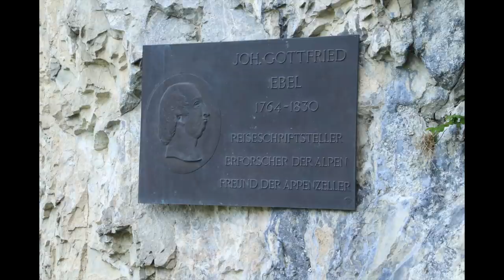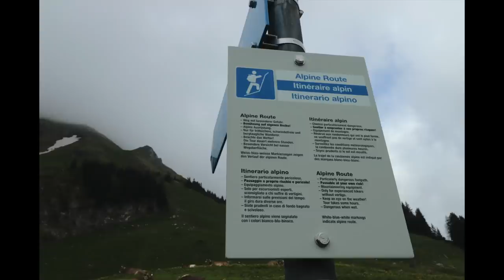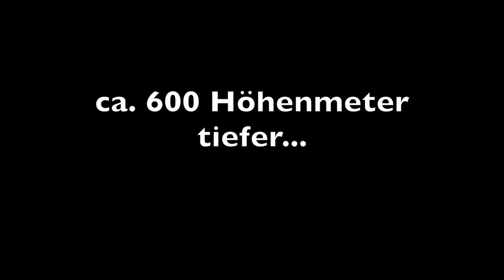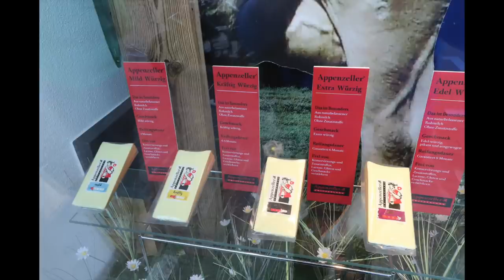Än Dütsche isch id Schwiz gschlichä und hät Bömm agluägäd...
(Titel in Hochdeutsch: Ein Deutscher ist in die Schweiz geschlichen und hat Bäume angeschaut)

WICHTIG! Alpstein schreibt man natürlich mit p im Alp. Weil ist Schweizerdeutsch! Sorry. Wir deutschen neigen eben dazu die Dinge germanifizieren zu wollen. Hat aber schon vor 80 Jahren nicht wirklich funktioniert.
Noch mehr schlechte Witze findet ihr im Video!

Ansonsten waren wir im Alpstein auch unterwegs. Wir haben ihn nicht nur falsch geschrieben.
Zu sehen gibts:
Berge, nen See, Kühe, Ziegen, mich, ein Glas Milch, Bäume und nen Kipptisch. Oh und ne Höhle! Und Käse... naja... nur verpackter Käse... aber immerhin.

WERBUNG!!!
Wer also ganz viel Zeit und ein paar Geld übrig hat, darf sich bitte trotzdem keinesfalls genötigt fühlen diesen Link hier anzuklicken.

Herzlichen Dank!

Ps:
Die Schweiz ist wunderschön und die Einwohner sind selbstverständlich ganz tolle Menschen! Alle Witze die das Gegenteil andeuten sind selbstverständlich nur aus meinem Drang zur liebevollen Provokation entstanden.

Pps:
Lieber Schweizer Grenzschutz: Bitte lasst mich auch nächstes mal wieder rein. Ich erzähle euch auch keine laaaangen Geschichten vom Lonicera alpigenae fagetum und warum ich des unbedingt sehen muss.
Vielen Dank!
Herzlichst,
Der Ben